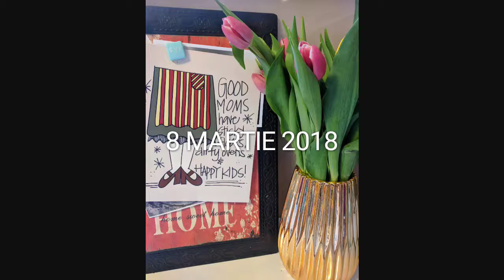8 MARTIE 2018